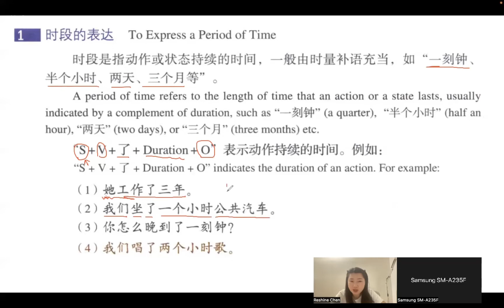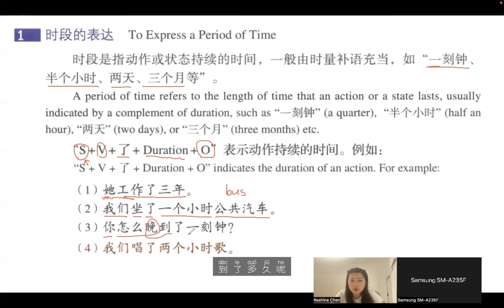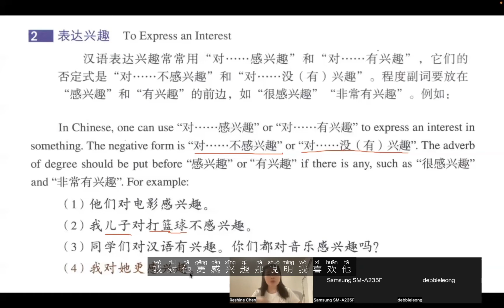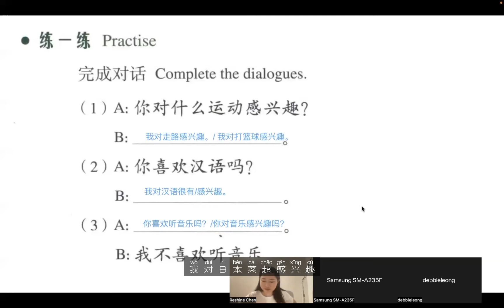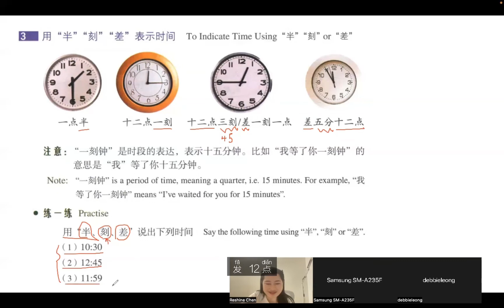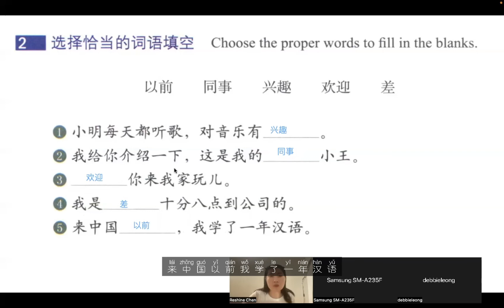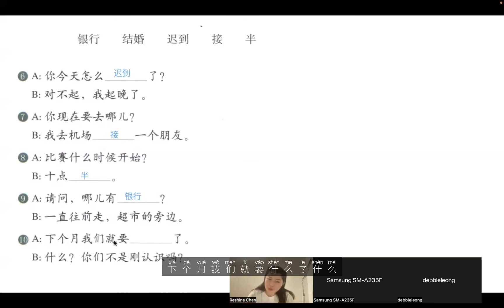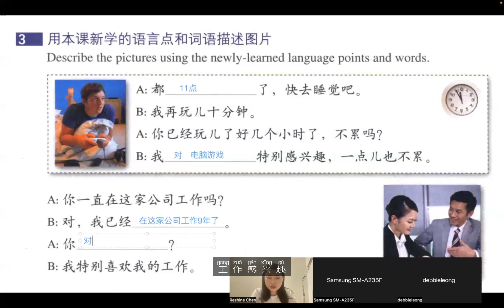HSK3, Lesson 7 我跟他都认识五年了 I‘ve known her for five years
Free 30 mins demo class.